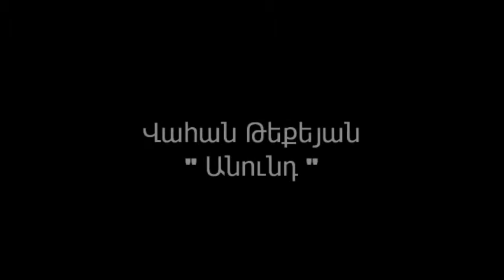Vahan Tekeyan ( Վահան Թեքեյան ) - Anund - Անունդ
- YouTube-ի "Armenian Audiobooks and Audio-Lessons" - ԿՈՉՎՈՂ ԱՅՍ ՊԱՇՏՈՆԱԿԱՆ ԱԼԻՔՈՒՄ ՏԵՂ ԳՏԱԾ ՁԱՅՆԱԳՐՈՒԹՅՈՒՆՆԵՐԸ, ԻՆՉՊԵՍ ՆԱԵՎ armaudiobooks.blogspot.com - ԿԱՅՔՈՒՄ ՏԵՂ ԳՏԱԾ ՁԱՅՆԱԳՐՈՒԹՅՈՒՆՆԵՐԸ ՆԵՐԲԵՌՆԵԼՈՒ ԵՎ ՏԱՐԲԵՐ ԿԱՅՔԵՐՈՒՄ ՏԵՂԱԴՐԵԼՈՒ ԴԵՊՔՈՒՄ ՁԱՅՆԱԳՐՈՒԹՅՈՒՆՆԵՐԻ ՀԵՂԻՆԱԿ ՎԱՀԱՆ ՆԱՀԱՊԵՏՅԱՆԻ ԷԼ.ՓՈՍՏԻ ՀԱՍՑԵԻՆ ՊԱՐՏԱԴԻՐ ԿԵՐՊՈՎ ՈՒՂԱՐԿԵԼ ԾԱՆՈՒՑՈՒՄ (e-mail: vahannahapetyanofficial@gmail.­­com) - ՆՇԵԼՈՎ ՏՎՅԱԼ ԿԱՅՔԻ ԱՆՈՒՆԸ, ՀՍՏԱԿ ՀԱՍՑԵՆ ԵՎ ԱՅԴ ՆՅՈՒԹԻ ՕԳՏԱԳՈՐԾՄԱՆ ՁԵՐ ԲՈՒՆ ՆՊԱՏԱԿԸ: ԱՌԱՆՑ ԱՅԴ ԾԱՆՈՒՑՄԱՆ ԱՈՒԴԻՈԳՐՔԵՐԻ ՏԱՐԱԾՈՒՄԸ ԽՍՏԻՎ ԱՐԳԵԼՎՈՒՄ Է !
ԲՈԼՈՐ ՁԱՅՆԱԳՐՈՒԹՅՈՒՆՆԵՐԻ ՀԵՂԻՆԱԿԱՅԻՆ ԻՐԱՎՈՒՆՔՆԵՐԸ ՊԱՇՏՊԱՆՎԱԾ ԵՆ !

- YouTube-i "Armenian Audiobooks and Audio-Lessons" - KOCHVOGH AYS PASHTONAKAN ALIQUM TEGH GTATZ DZAYNAGRUTYUNNER@, INCHPES NAYEV armaudiobooks.blogspot.com - KAYQUM TEGH GTATZ DZAYNAGRUTYUNER@ NERBERNELU YEV TARBER KAYQERUM TEGHADRELU DEPQUM DZAYNAGRUTYUNNERI HEGHINAK VAHAN NAHAPETYANI E-MAIL HASTSEYIN PARTADIR KERPOV UGHARKEL TZANUTSUM (e-mail: vahannahapetyanofficial@gmail.­­com) - NSHELOV TVYAL KAYQI ANUN@, HSTAK HASCEN YEV AYD NYUTI OGTAGORTZMAN DZER BUN NPATAK@.
ARANC AYD TZANUCMAN AUDIOGRQERI TARATZUM@ KHSTIV ARGELVUM E !
BOLOR DZAYNAGRUTYUNNERI HEGHINAKAYIN IRAVUNQNER@ PASHTPANVATZ EN !

Dzaynagrogh operator ,  yerajhshtutyan heghinak , kompositor-gortziqavorogh Vahan Nahapetyan
Asmunqogh - Aida Minassian

Dzaynagrutyan heghinakayin iravunq@ patkanum e Vahan Nahapetyanin !

Ձայնագրող օպերատոր, երաժշտության հեղինակ, կոմպոզիտոր-գործիքավորող Վահան Նահապետյան
Ասմունքող Աիդա Մինասյան

Ձայնագրության հեղինակային իրավունքը պատկանում է Վահան Նահապետյանին !